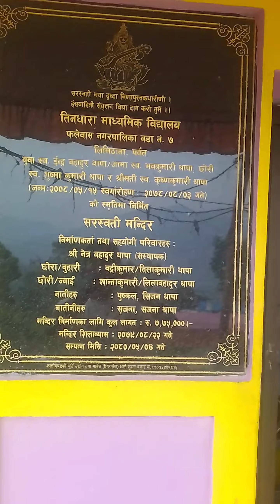Buwako kura sabai janale sunu hola hoi limithana ko mandirma bakhara charauna manaixa hoi Sathi Haru